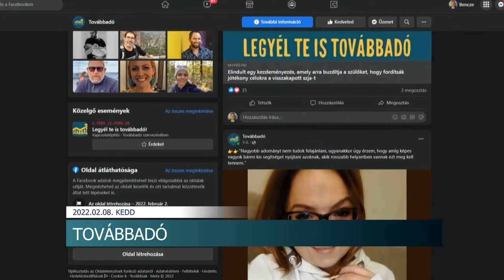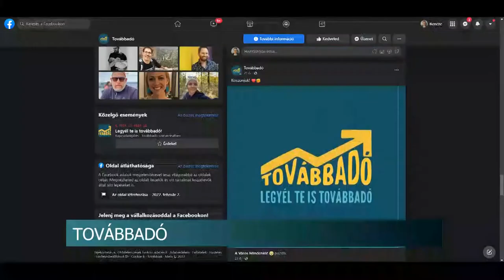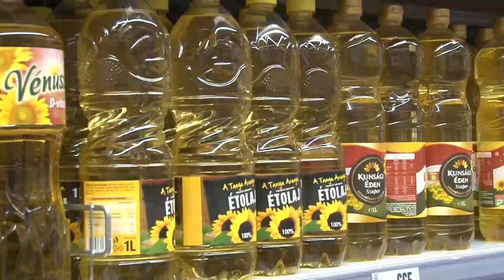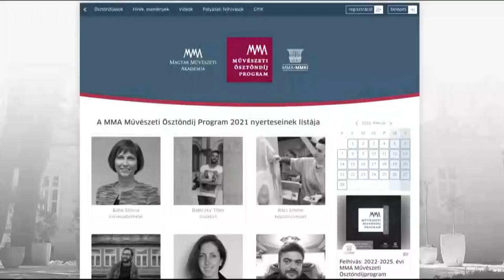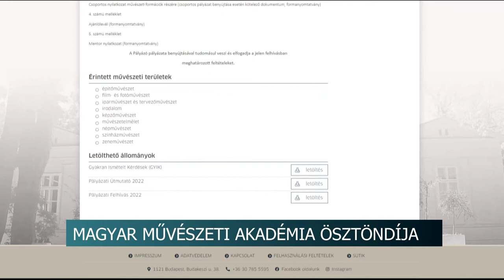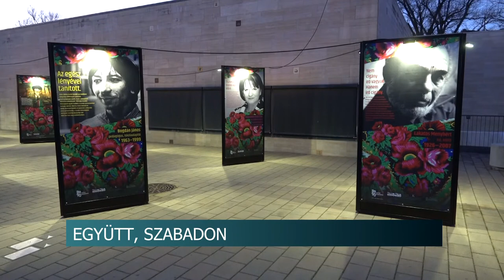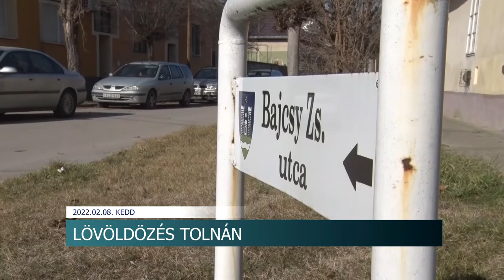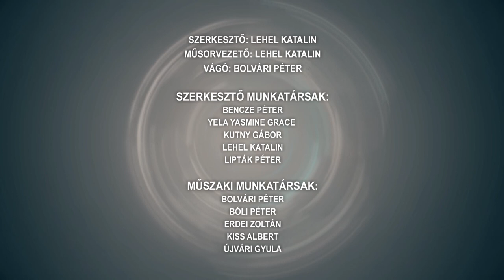Híradó - Tolnatáj TV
Lövöldözés Tolnán - igazinak tűnt a fegyver, de kiderült, hogy csak egy játékeszköz volt
Farsang az időseknek - Bonyhádi Gondozási Központ
Óriási károk a fóliás zöldségtermesztésben - tarolt a szélvihar
TovábbAdó - jótékony célra ajánlják fel a visszakapott szja-jukat